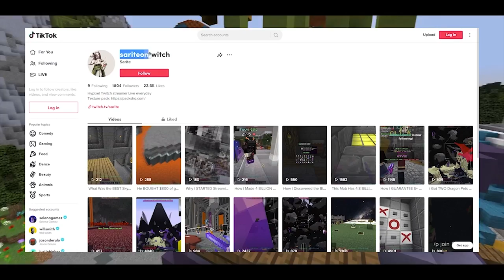How I ALLOW People To Stream Snipe Me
I'm live every day!